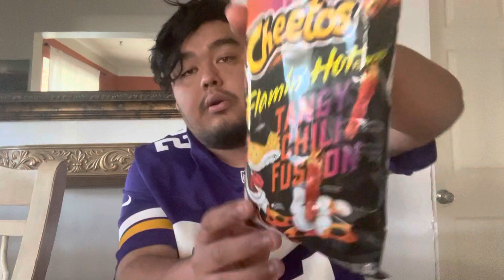Cheetos tangy chili fusion chips review